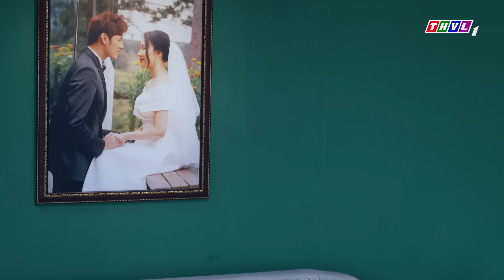TÌNH YÊU BẤT TỬ - TẬP 50[4]: Liệu ai là KẺ CHỦ MƯU của chiêu trò bẩn "HỒN MA QUAY VỀ"?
LIỆU AI LÀ KẺ CHỦ MƯU CỦA CHIÊU TRÒ BẨN "HỒN MA QUAY VỀ"?
Bởi một tình yêu tha thiết cùng lời hẹn hứa trăm năm…
Họ sẵn sàng đương đầu biết bao sóng gió, rào cản khắc nghiệt nhất. Để rồi, giữa muôn trùng cạm bẫy giăng mắc, những thủ đoạn độc ác khôn lường… Thứ còn lại chỉ là mớ vụn vỡ đau xót thấu tâm can…!!!
Nội dung hấp dẫn, tình tiết gây cấn, thông điệp ý nghĩa, cùng sự góp mặt của dàn diễn viên thực lực: Anh Tài, Tường Vy, Thúy Diễm, Thanh Thức, Thanh Hiền, Trịnh Kim Chi… hứa hẹn sẽ mang đến cho quý khán giả những giây phút giải trí thật sự mãn nhãn! Bộ phim truyện Việt Nam “Tình yêu bất tử”- 20h từ thứ Hai đến thứ Bảy trên THVL1, bắt đầu từ 10/5/2024. Kính mời quý khán giả đón xem!